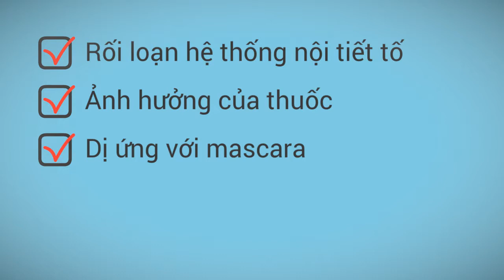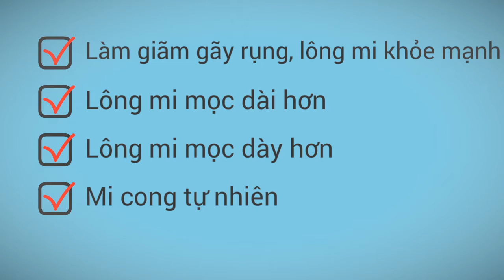Thuốc dài mi careprost Ấn Độ - giải pháp hoàn hảo cho làn mi đẹp?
Thuốc dài mi ấn độ CAREPROST là vị cứu tinh cho các vấn đề về lông mi. Thuốc dài mi careprost có tác dụng tích cực trong việc kích thích sự tuần hoàn và bổ sung các dưỡng chất cần thiết sẽ giúp hàng mi giảm gãy rụng, khỏe mạnh, mọc dài hơn và cong tự nhiên, giúp bạn tiết kiệm được nhiều thời gian bỏ ra để chăm sóc cho hàng mi và tự tin hơn khi không còn phải lo lắng hàng mi giả của mình sẽ bị rụng ra bất cứ lúc nào.